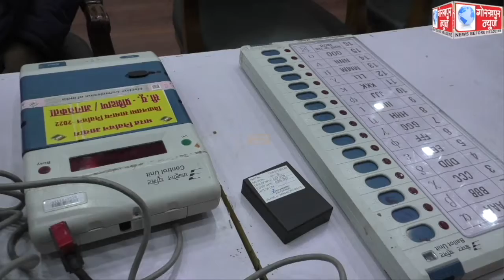माइक्रो ऑब्जर्वर का प्रशिक्षण गोविवि में सकुशल हुआ सम्पन्न,जिलाधिकारी/जिलानिर्वाचन अधिकारी ने कहा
माइक्रो ऑब्जर्वर का प्रशिक्षण गोविवि में सकुशल हुआ सम्पन्न,जिलाधिकारी/जिलानिर्वाचन अधिकारी ने कहा,माइक्रो आब्जर्वर बूथों की करेंगे निगरानी,चुनाव आयोग को प्रेषित करेंगे रिपोर्ट